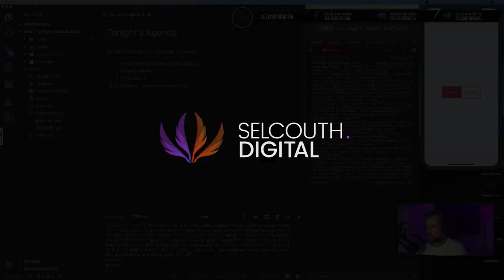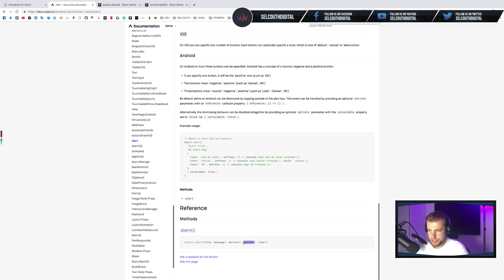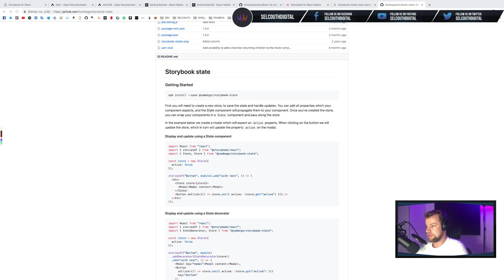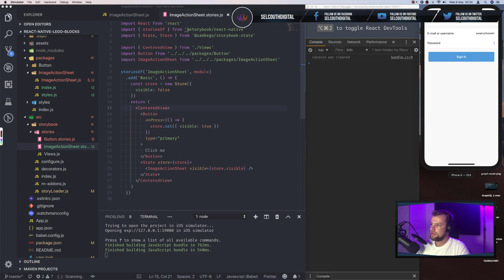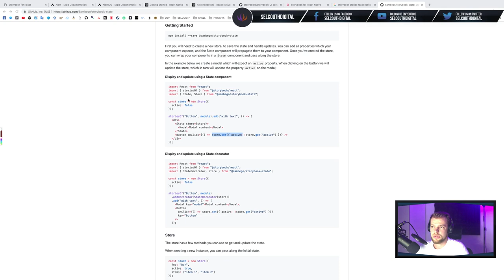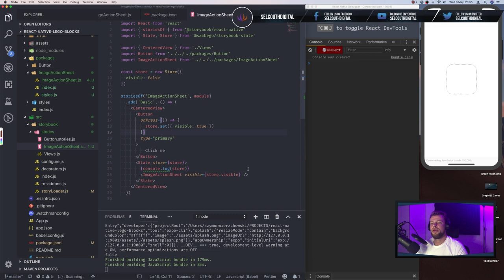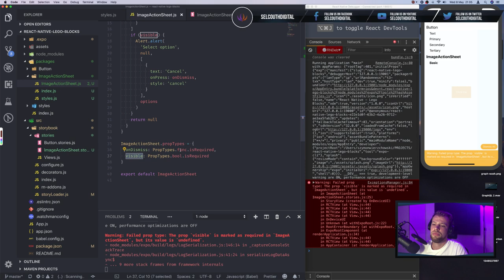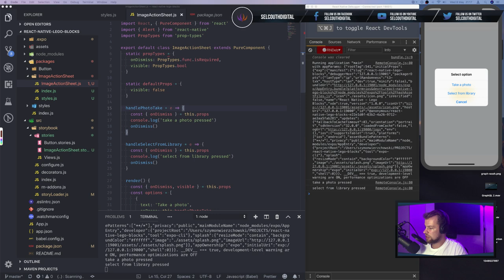React Native PhotoApp | Component Library | Image Action Sheet S01E10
In this React Native PhotoApp live coding episode we're creating a new component in our component library: Image Action Sheet.

Simon will get his hands dirty on creating a custom component to enable a couple of options for either Taking a photo or Selecting a photo from the camera roll.

We're going to be working with a few tools, which you could get familiar within our previous videos or by following the links:

We're also using: ES6 and ESLint.